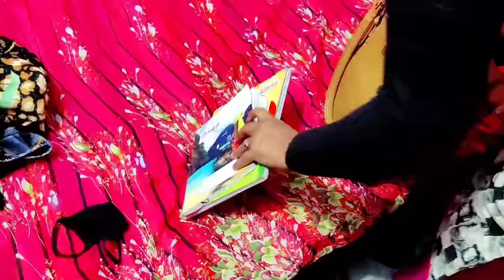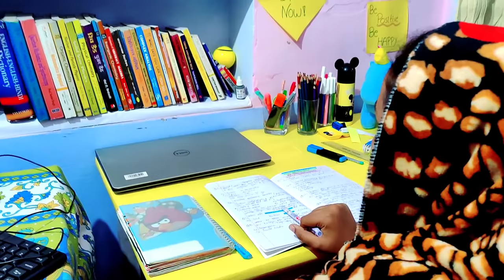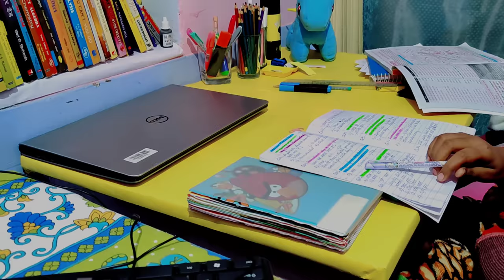🙇 My Daily routine 📚 Study Vlog in hindi || Study with me Priyanka tilawat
_________________Study material__________________

Best books for preparation Rajasthan Sub Inspector (SI) :
Books from which i study :-
1.Rajasthan SI Part-1
2. SI Part-2
1. My book for IPS/UPSC preparation
2. For preparation gram sevak panchayat book
3. My Rajasthan map book

__________________My  Gadgets_______________________
1. Type-C To 3.5mm
2. My mic
3. My Tripod 1
4. Tripod 2

[IMPORTANT NOTICE ]

study vlog intro